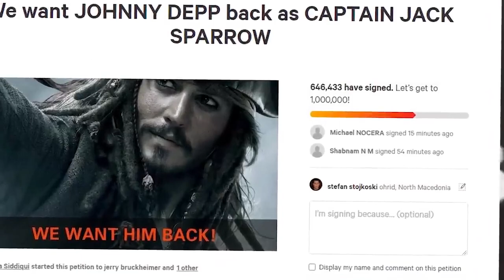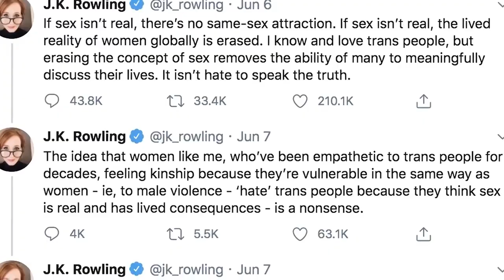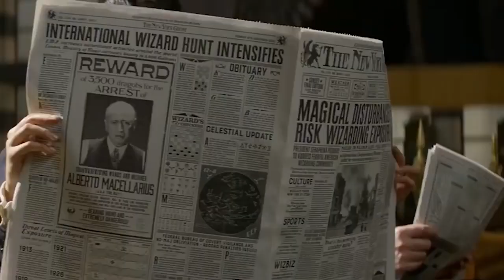FANTASTIC BEASTS 3 | Is About To Change Everything _ Trailer (2022)